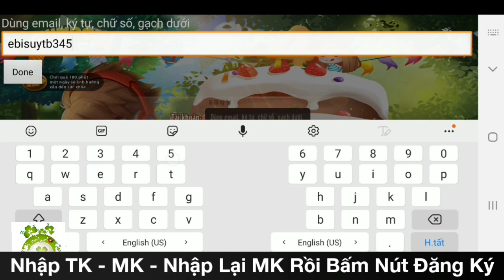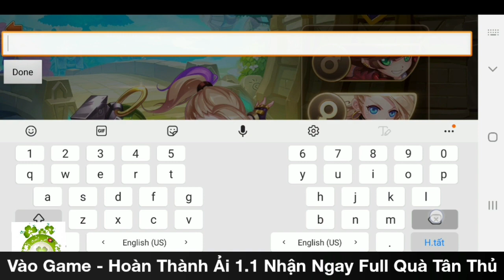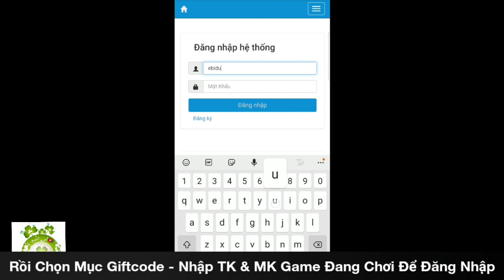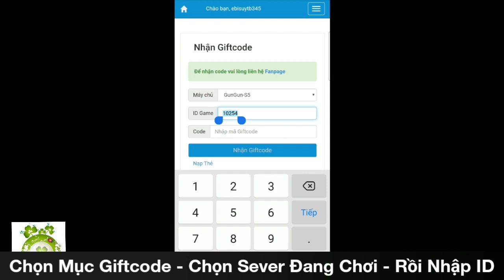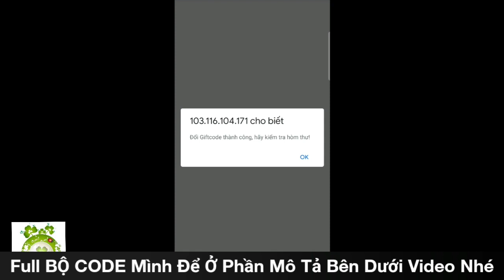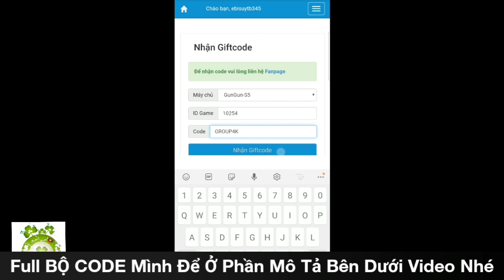GUNPOW Mobile Việt Hóa Open S5 Hôm Nay | Free Full VIP15 + 10.000.000Kim Cương & 2.500.000Ngọc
🎆🎆GUNPOW Chính Thức Khai mở S5
 🚦Phiên bản Gunpow cày cuốc siêu hot trong mùa hè này🏆
🚦Mở giới hạn level 200, tu luyện 140, tháp thí luyện tầng 190, thẻ bài cấp 80, đảm bảo chiều lòng đc tất cả các fan cày cuốc, cùng rất nhiều vật phẩm hot trong shop xu ở thương nhân.
🚦Làm xong nhiệm vụ level 1 tân thủ nhận ngay 700 ấn hạng, 50 xu ban ân, full Vip 15, 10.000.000 kim cương, 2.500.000 kim cương khóa và vũ khí Cà phê phin.
🚦Sever không bán kim cương , kim cương có trong phúc lợi online hàng ngày : 1 ngày 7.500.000 kim cương và 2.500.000 kim cương khóa chưa kể các sự kiện khác.
🚦Đồ Vip có trong các sự kiện đăng nhập tích lũy, điểm danh mỗi ngày nhận huy chương đổi đồ.
🚦Sever chạy hạng 1-1 , 2-2 luân phiên mỗi 2 tuần trong tháng.
🚦Sever mới với 8 sự kiện đua top.
🚦 Sever dùng 3 tiền tệ chính để mua bán :
🚥 Kim cương: Online hàng ngày trong phúc lợi, làm nhiệm vụ , event boss .
 🚥 Xu điểm danh : Online hàng ngày trong phúc lợi, vòng quay may mắn, đổi xu hạng.
 🚥 Xu hạng : Đánh xếp hạng để thu thập.
🎆Hãy thử trải nghiệm và đóng góp ý kiến cho sever càng phát triển hơn. Với việc sống và phát triển gần 1 năm tuổi, với đam mê và nhiệt huyết, AD sẽ luôn update những thứ mới nhất, độc nhất
🏠Trang chủ tải game và nhập code : 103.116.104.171 ( Dùng tốt nhất trên trình duyệt chorme )

🚦 Các bạn copy link sang trình duyệt chorme và đăng nhập tài khoản google để tải game .
🌐Link group cập nhập thông tin và hoạt động của game
🎁🎁Tổng hợp lại code đang còn hiệu lực  :
💎Code1: NAMMOIPHATTAI
💎Code2: CHUCMUNGNAMMOI
💎Code3: VANSUNHUY
💎Code4: TYSUNHUMO
💎Code5: TRIEUTRIEUBATNGO
💎Code tết 1: LIXIMONG1TET
💎Code tết 2: LIXIMONG1TET2
💎Code tết 3: LIXIMONG2TET
💎Code tết 4: LIXIMONG2TET2
💎Code tết 5: LIXIMONG3TET
💎Code tết 6: LIXIMONG3TET2
💎Code danh hiệu : TRAUVANGPHATLOC
💎Code hết tết 1: GUNGUNNO1
💎Code hết tết 2: GUNPOWGUN
💎Code 3k thành viên: MUNGS4
💎Code 8-3                 : GUNGUNS4
💎Code 1 : SRNGUQUEN
💎Code 2 : DMCUOCDOI
🎁🎁Code đền bù bảo trì :
💎CODEDENBU2
💎CODEDENBU3
💎CODEDENBU4
🎁🎁Bộ code xịn xò mới đây 😛 :
💎XETANGGUN
💎HOANGTUCONGCHUA
💎KHUNGSPAM
🎁🎁Code thẻ bài mới !
💎THECAM1
💎THECAM2
💎THECAM3
🎁🎁Code danh hiệu !
💎TRONDOIGUNGUN
🎁🎁Code bù lỗi :
💎XEXUCSHIT
💎NGAYBENHAT
💎GIOVUAHUNG
💎DONNHULOI
🎁🎁Code lễ :
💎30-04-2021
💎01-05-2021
💎NENCANHAN
💎CANHBANGDUONG
🎁🎁Code group 4k member :
💎GROUP4K
🚦🎁🚦 Web nhập code ( ghi đúng ID) : 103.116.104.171